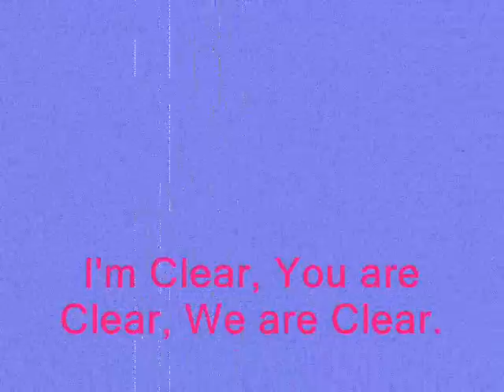EMERGENCY NURSING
NURSING IS A FUCKING ART!